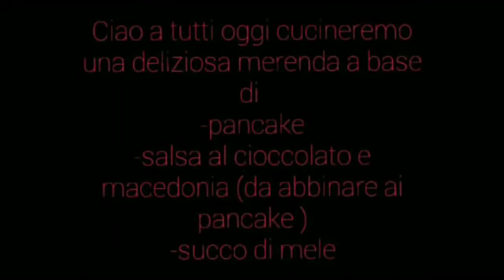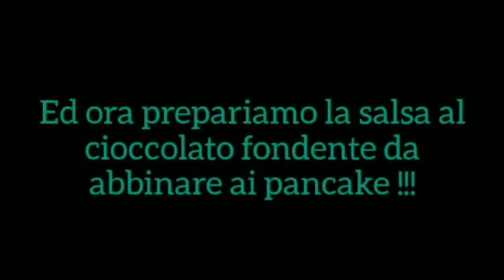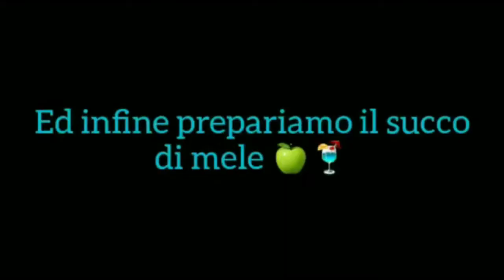IntratteniCento Junior - A merenda con le pantere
A cura del Gruppo Scout AGESCI Cento
(12-16 anni)